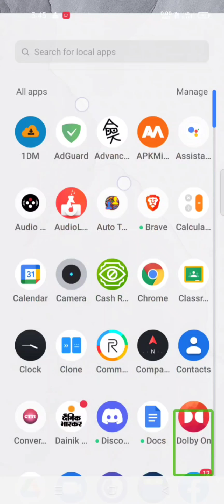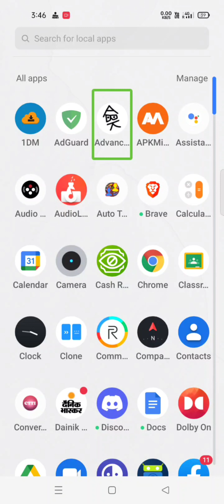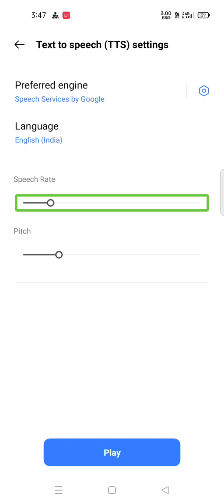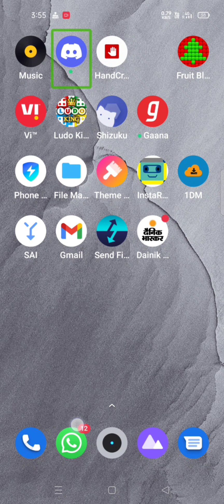Realme GT master edition review after 30 days should you buy this phone ? hindi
Hello friends, in today's video I have told about a phone which is realme jiti master addition it is a very good phone that has many great features at its price and I am going to review every aspect of this phone like camera display performance and also the important part for us accessibility of the phone so if you like this video then hit the like button share this video with your friends and subscribe my channel to get all the amazing stuff that I post.